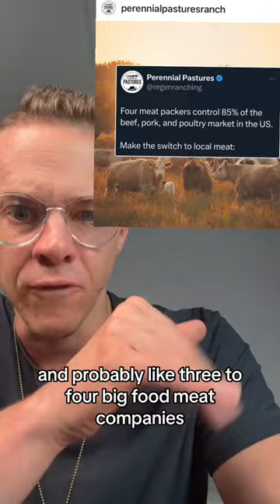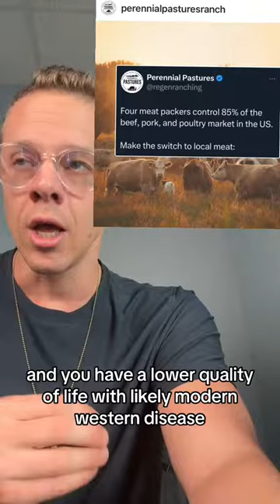The problem with Big Food